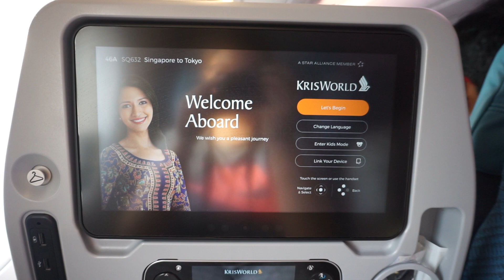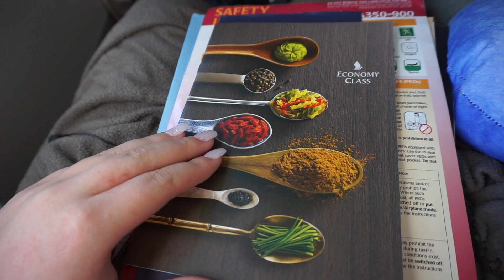TRIP REPORT | Singapore Airlines | Airbus A350-900 | Singapore to Tokyo Haneda (SIN-HND) | Economy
Hope you enjoy this trip report onboard Singapore Airlines A350-900 from Singapore to Tokyo. Definitely was an incredible flight and the service onboard the airline was incredible. I sat in seat 46A and filmed with the GoPro Hero 6 and Sony A6000. Cheers :)